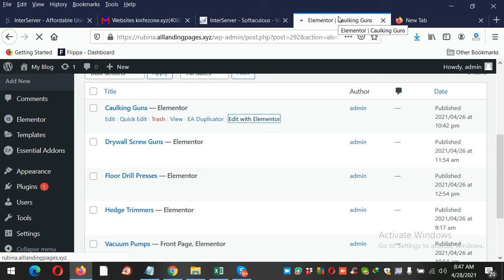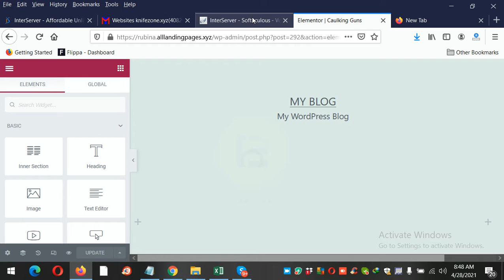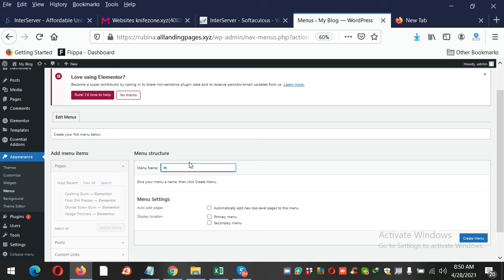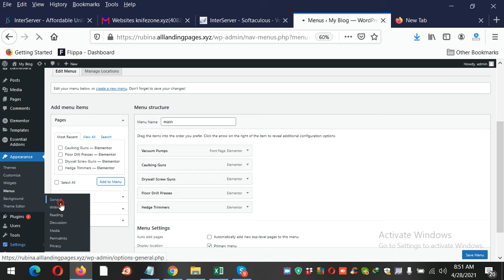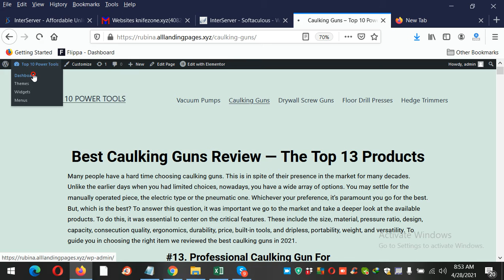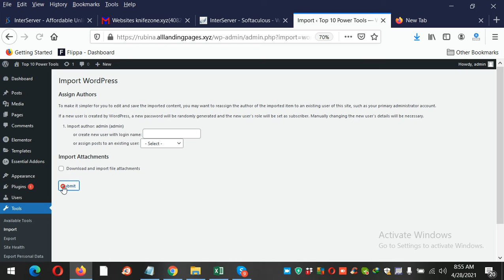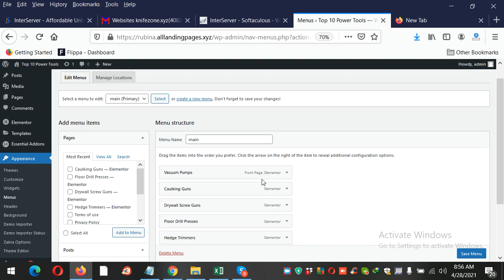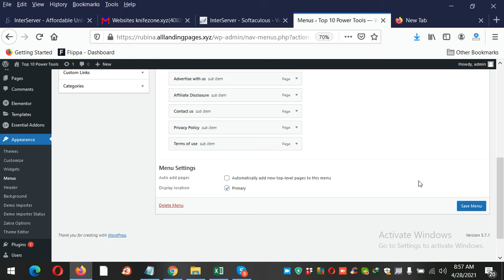How to Design Theme for Landing Page